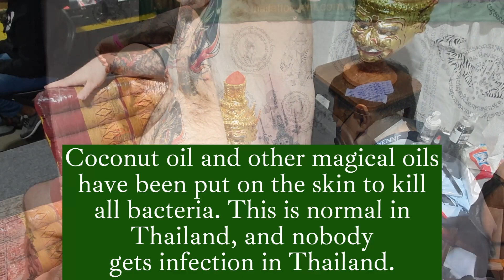Rahu Moon God Thai Tattoo Sak Yant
Thai Tattoo Rahu Moon God Sak Yant, done by, Hand Poke Thai Tattoo to the highest quality, World Class by Ajarn Senior Sak Yant Master Aut. Thai Tattoos Sak Yant at Witch City Tattoo Studio. We travel around the world doing Sak Yant tattoos. We have to say visiting Witch City Tattoo Studio is one of the best studios we have visited. The studio is amazing, clean, and well designed and the quality of service and tattoos is as good as it gets. And Natan and his team are the best. We are so happy they invited Thai Tattoo Yant Studio and Bangkok Ink Tattoo Studio to perform at their tattoo Studio. Amazing experience.

Magical blessings to you all! Kind regards, Thai Tattoo Yant Team.